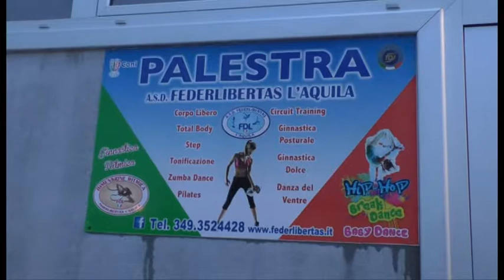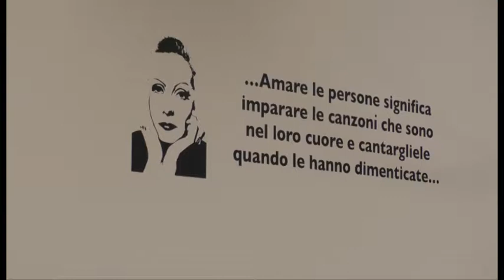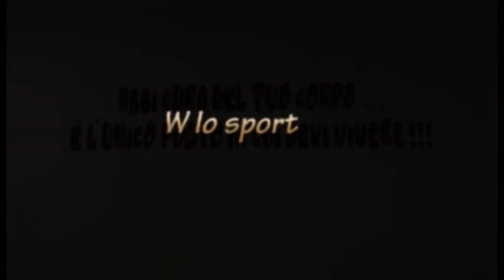W lo sport presenta la Federlibertas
Una produzione Telesirio L'Aquila